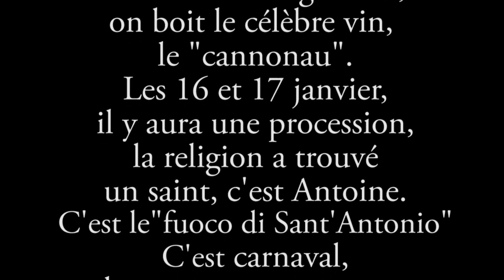2020_la guerre du feu n'a pas eu lieu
C'est la fête du feu, la fin de l'hiver et des jours sombres.
Dans tous les villages de la Barbagia en Sardaigne, on construit un feu, on cuisine des gâteaux, on boit le célèbre vin,  le "cannonau".
Les 16 et 17 janvier, il y aura une procession. La religion a trouvé un saint, Antoine. C'est le"fuoco di Sant'Antonio".
C'est carnaval, les masques sortent.